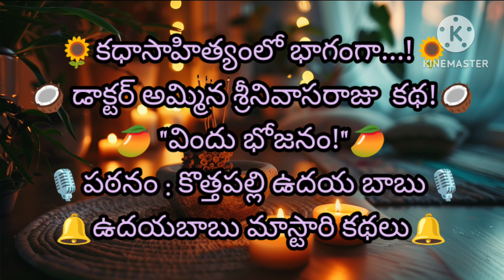విందుభోజనం(కథ)teluguaudiobook Motivational Inspirational telugustoryworld Moral@UdayababuMastariKad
విందుభోజనం(కథ)teluguaudiobook Motivational Inspirational telugustoryworld Moral@UdayababuMastariKadhalu

*రచన : డా. అమ్మిన శ్రీనివాసరాజు

*పఠనం  : కొత్తపల్లి ఉదయబాబు

* ఈ కథ 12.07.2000  సంఘమిత్ర వారపత్రికలో ప్రచురితం!

*  " ఆకలిగా ఉందని, తినడానికి ఏమైనా పెట్టమని,అడిగే కాంతమ్మకి  అప్పుడప్పుడు  పెట్టే పల్లాలమ్మ,  కాంతమ్మ పోయాక  పెదకర్మ  విందుభోజనానికి వెళ్ళింది! అక్కడ ఏం జరిగింది?"

డా. అమ్మిన శ్రీనివాసరాజు గారి కథ తప్పక వినండి!

*మాతృభాషను ప్రేమ ప్రపంచ భాషలు నేర్చేద్దాం!

* ''దేశ భాషల్లందు తెలుగుభాష గొప్పదనాన్ని చాటి చెప్పుదాం!

* పెద్దలను గౌరవించుకుంటూ మన సంస్కృతిని  చాటిచెప్పుదాం!